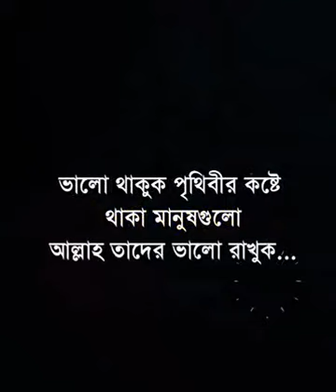হৃদয় বিদারক! Corona fact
Motivational speech